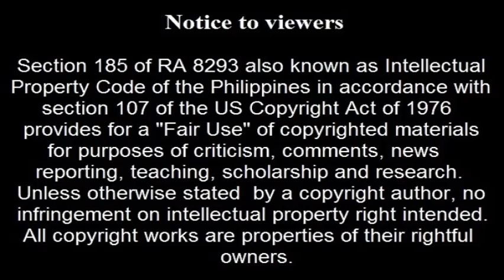Philippines Economic miracle?, It's for real...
Video property of
Rappler On-line News

The Philippines is expected to breach the barrier and become an upper level middle income economy by 2019. This statement was projected by the National Economic and Development Authority resulting from the high growth trajectory which the Philippine economy is presently going through.

The only problem is the question of inclusion because the measure is based on a per capita Gross National Income.